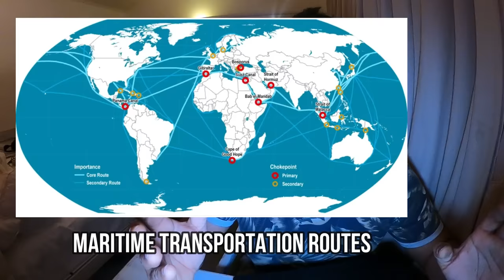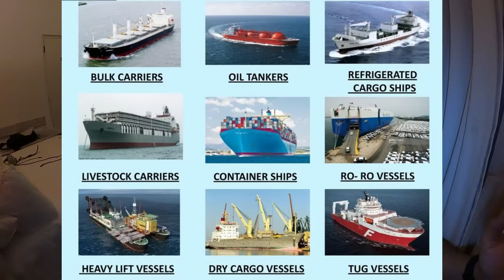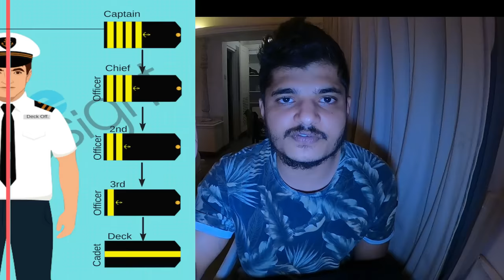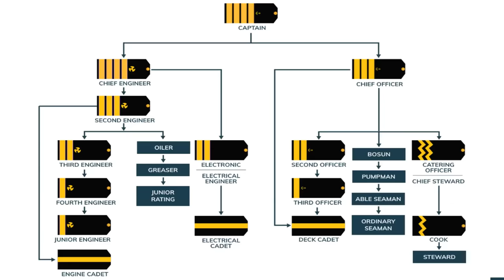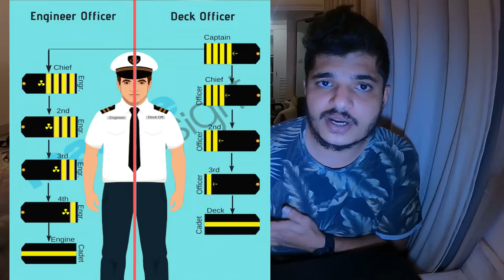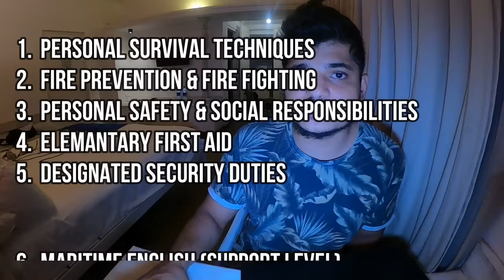නැවක තනතුරු සහ වැටුප්..😎 ships ranks & salaries👮‍♂️🛳 , vlog 73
since everyone asked about the ranks and salaries onboard a ship,i thouht to do this video briefly explaining the facts.it is really hard to put together all details but i hope you will get the idea.
there will be more vlogs coming your way 😎😁
Thankyou🙏enjoy the vlog.. See you from another vlog🤙🏼💚🙌🏽
video shot on gopro hero 8 & gopro max 📸💚
authorized gopro dealer in srilanka
MY SELFIE STICK: gopro el grande
MY CAMERA: sony a6000
MY ACTION CAMERA: gopro hero7,gopro hero 8, gopro MAX